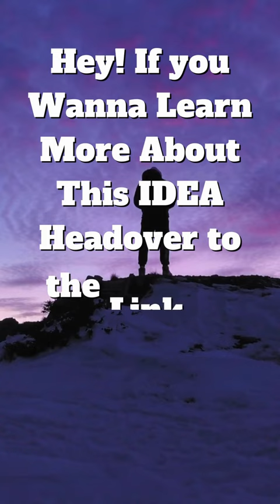Top 10 Worst American Civil War Generals Part 2